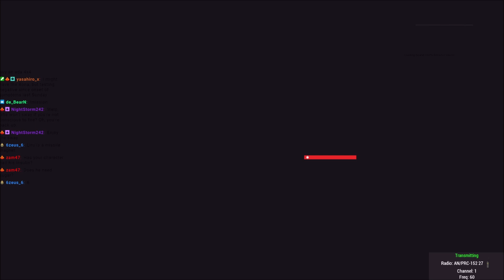Do you know where the DshK Is *EXPLOSION*